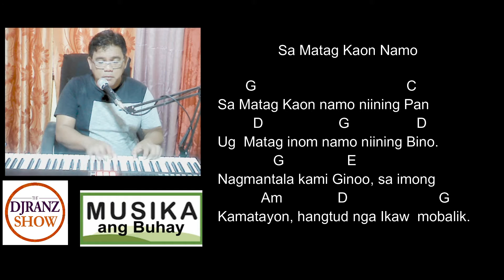Sa Matag Kaon Namo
Niining Pan , og sa matag inom
namo niining Bino, Nagmantala
kami Ginoo sa imong Kamatayon
Hangtud nga ikaw mobalik